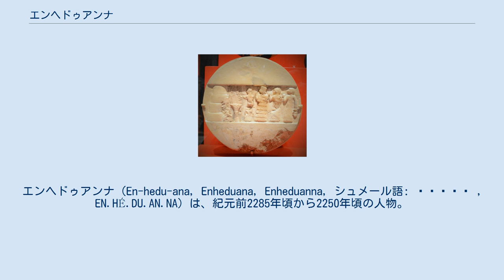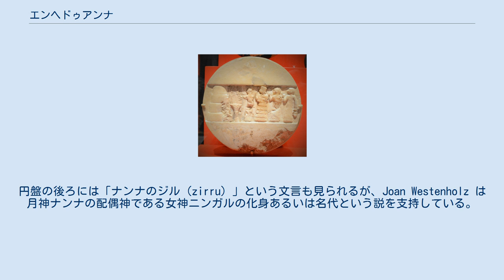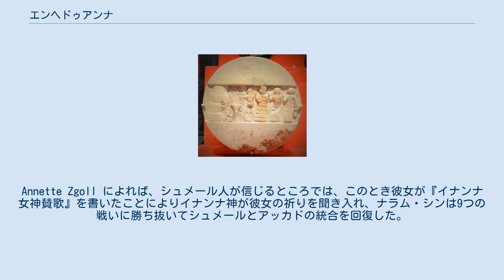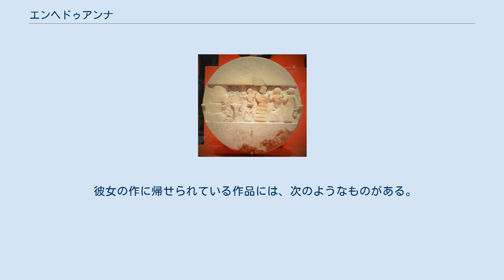エンヘドゥアンナ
エンヘドゥアンナ（En-hedu-ana, Enheduana, Enheduanna, シュメール語: 𒂗𒃶𒁺𒀭𒈾 , EN.HÉ.DU.AN.NA）は、紀元前2285年頃から2250年頃の人物。
初代アッカド王サルゴンの王女であり、かつウル市の月神ナンナ（アッカド語ではシンと呼ばれる）に仕えた女神官で、さまざまな詩や文章を残したことで知られている。
 その名はシュメール語で、「天において讃えられる主人（女主人）」、あるいは「アン（天空神）の飾りである主人（女主人）」を意味する。
彼女はシュメール神話のパンテオンの中でもイナンナ神を最も讃えており、シュメール神話のイナンナとアッカド神話のイシュタルが一体化するのに大きな役割を果たした。
 ウル市から出土したアラバスター製の奉納円盤には、ジッグラトの前で参拝する集団が描かれている。
聖水を注ぐ神官の後ろでは、頭に被り物をした女神官が侍女二人を従えて鼻に手を添えて祈っている。
円盤の裏面には「アッカドのサルゴンの娘」という碑文があるため、この女神官がエンヘドゥアンナだと考えられている。
サルゴン王は家族たちを重要な地位につけることに成功しており、娘エンヘドゥアンナもナンナ神の「エン」（エン女神官）になった。
これ以後、王女がエン女神官になる伝統は紀元前6世紀の新バビロニア末期まで続いたが、エンヘドゥアンナは現在判明している限りその最古の例となる。
円盤の後ろには「ナンナのジル（zirru）」という文言も見られるが、Joan Westenholz は月神ナンナの配偶神である女神ニンガルの化身あるいは名代という説を支持している。
 エンヘドゥアンナは後年、自身の最も有名な詩である『ニンメシャルラ』（Nin-me-sara, 『イナンナ女神賛歌』）の中でイナンナ神に助けを呼びかけている。
彼女の甥にあたる第四代王ナラム・シンの時代、領土が拡大したアッカド王国内では反乱が相次ぎ、彼女もエン女神官の地位から追放されていた。
前述の奉納円盤の壊れかたが激しいのは、この反乱の際に破壊されたためと見られる。
Annette Zgoll によれば、シュメール人が信じるところでは、このとき彼女が『イナンナ女神賛歌』を書いたことによりイナンナ神が彼女の祈りを聞き入れ、ナラム・シンは9つの戦いに勝ち抜いてシュメールとアッカドの統合を回復した。
この戦いの後、エンヘドゥアンナは再びエン女神官の地位に戻っている。
 エンヘドゥアンナは作者が分かっている文章を書いた、世界最古の人物の一人である。
一握りの書記たちしか読み書きができなかった時代に、エンヘドゥアンナは母語（アッカド語）でないシュメール語も書くことができた。
彼女の詩は、神々の威容と、神々に仕える自分を描き、神と自分との個人的な関係や個人的な心情をつづっている。
また彼女は、「わたくし」を語り手とする一人称の視点で文を書いた最古の人物であり、エンヘドゥアンナ以前にこのような文書は発見されていない。
 『イナンナ女神賛歌』は、詩の冒頭の言葉である「ニンメシャルラ」（すべての「メ」 - 世界の根源となる律法 - の女主人）という語句から、当時は『ニンメシャルラ』の名で呼ばれていた。
これは彼女の死後も神聖な文書として崇拝され、後のバビロニア時代にもエドゥブバ（「粘土板の家」、子供に楔形文字や粘土板の読み書きを教え、書記すなわち官僚を育てる学校）で教材として用いられ、当時の図書館や学校の書名目録にも記載されていた。
この詩を書いた粘土板は100以上見つかっており、後世にもよく知られていたことがうかがえる。
 彼女の作に帰せられている作品には、次のようなものがある。
 ※以下は翻訳元の英語版記事での参考文献である